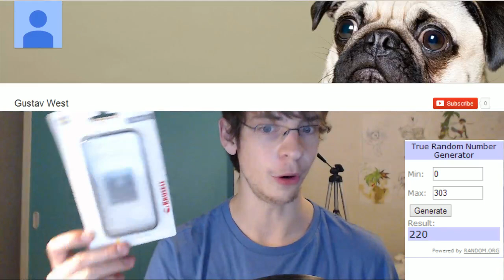Vinderne af mit forskelligt iPhone tilbehør giveaway.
Alle vinderne er blevet kontaktet.

Send mig stuff & fan post:

Robin Madsen
Postboks 20
5610 Assens